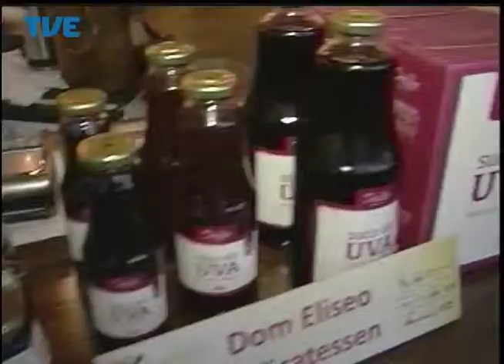Jornal da TVE - Segunda Edição - 30/05/14 Bloco 3